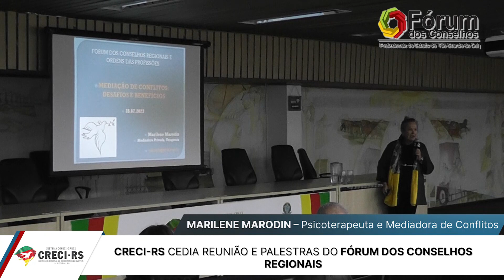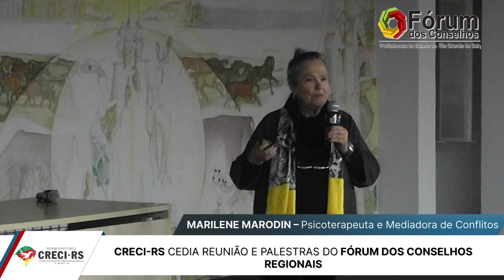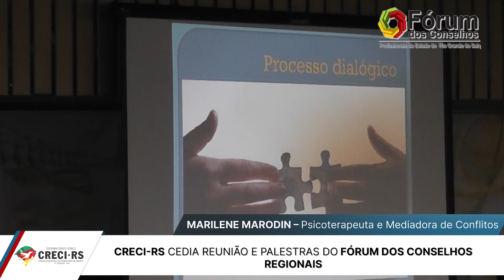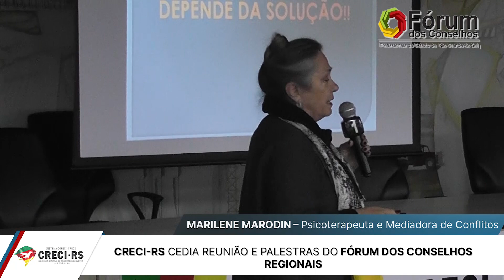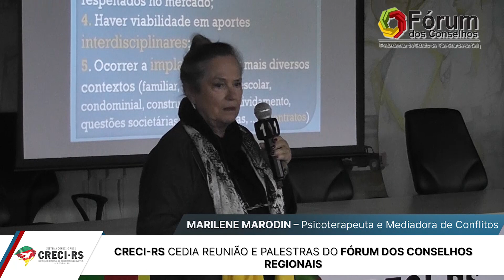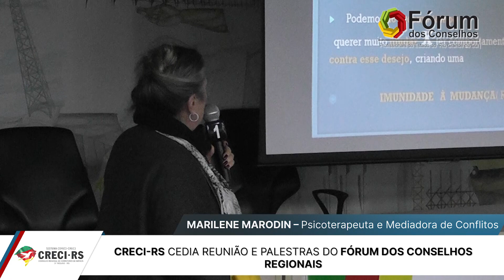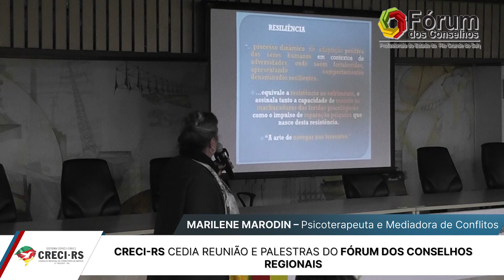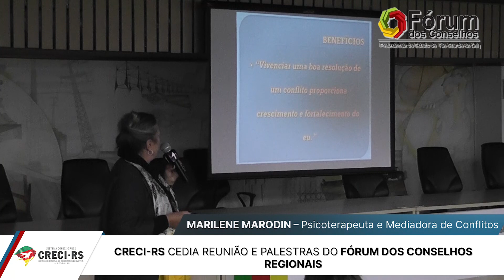28.07- PALESTRA - MARILENE MARODIN - CRECI-RS CEDIA REUNIÃO E PALESTRAS DO FÓRUM DOS CONSELHOS